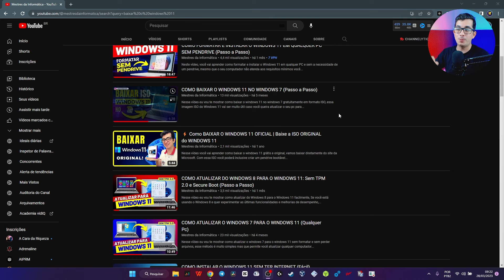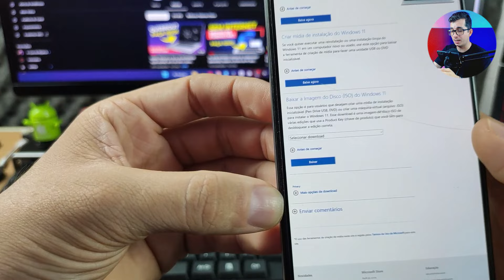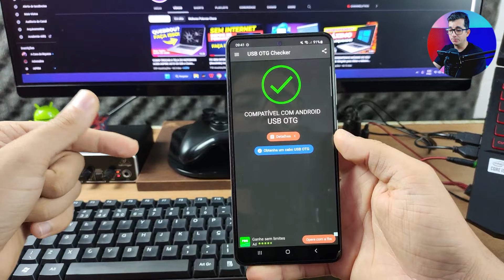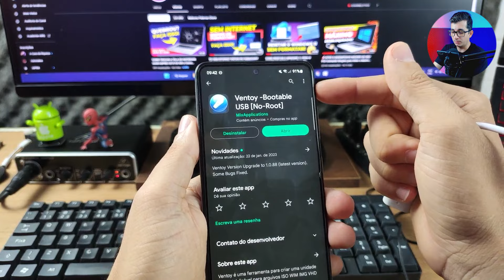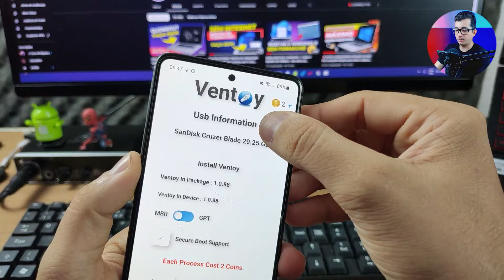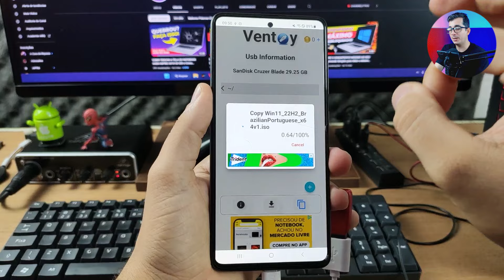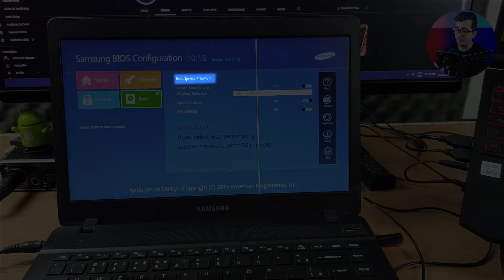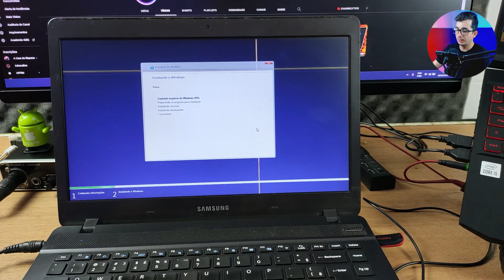COMO BAIXAR O WINDOWS 11 NO CELULAR E INSTALAR NO COMPUTADOR (Criar Pendrive Bootável com o Celular)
Neste vídeo, você aprenderá como baixar o Windows 11 no seu celular e criar um pendrive bootável para instalar no seu computador. Aprenda passo a passo como baixar o Windows 11 no seu celular e criar um pendrive bootável para instalar no seu computador.

Descubra como baixar o Windows 11 no seu celular e criar um pendrive bootável para instalar no seu computador de forma rápida e fácil. Aprenda como baixar o Windows 11 no seu celular e criar um pendrive bootável para instalar no seu computador.

▬▬▬▬🕒 CAPÍTULOS & LINKS CITADOS🕒▬▬▬▬
➤ 00:00 Porque baixar o Windows 11 no celular?
➤ 00:49 Como baixar a ISO do Windows 11
➤ 02:18 Requisitos mínimos do seu Celular
➤ 03:04 Você vai precisar de um pendrive e um Cabo OTG

🛒Compre o seu Pendrive
🛒Cabo OTG Type-C
🛒Cabo OTG Micro USB

➤ 05:10 Criar o Pendrive bootável com o Celular
➤ 08:15 Windows 11 em qualquer pc!?
➤ 08:50 Como dar Boot no Pendrive Bootável

➤ 10:03 Instalar o Windows 11

➤ 10:49 O que fazer depois de formatar?